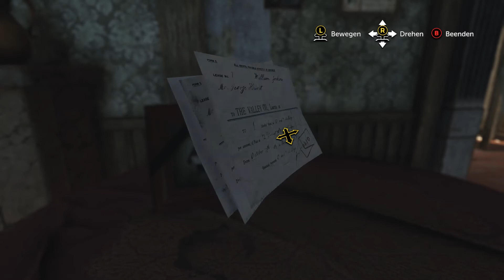Sherloch Holmes The Devil´s Daugther #1